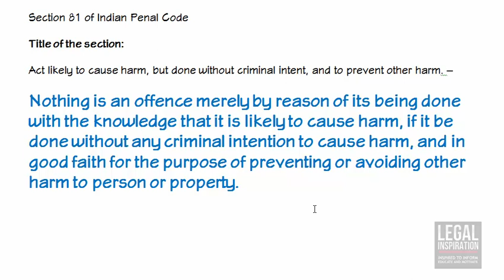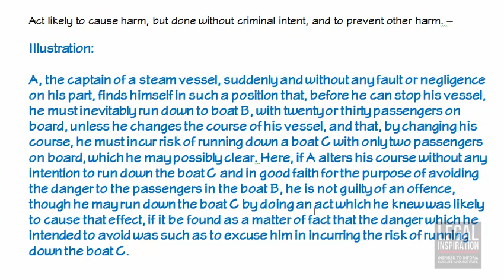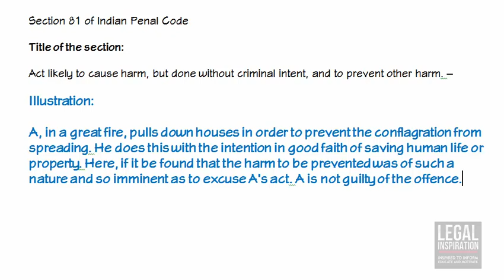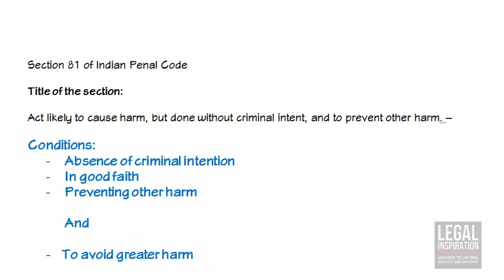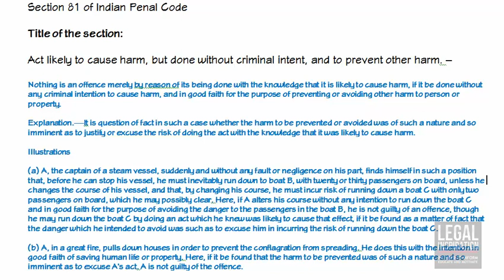Indian Penal Code Section 81 Law Tutorial in Hindi and English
This video tutorial is about understanding the basics of Section 81 of Indian Penal Code.

For a deeper understanding the students are adviced to refer to good commentaries on the subject of Indian Penal Code.

Please send your doubts about this section in the comments section below.